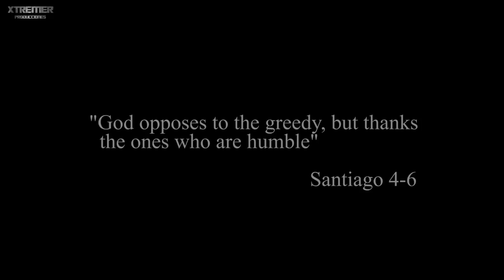vigorouxs kenpo karate Venezuela 2014